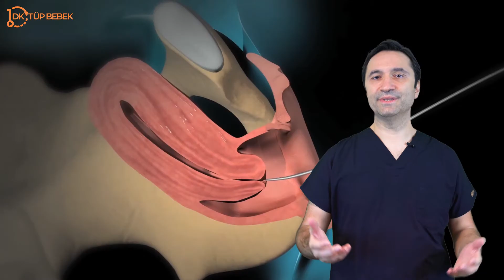Histereskopi Nedir? Tüp Bebekte Önemi Nedir? | Op.Dr. Ozan Özolcay